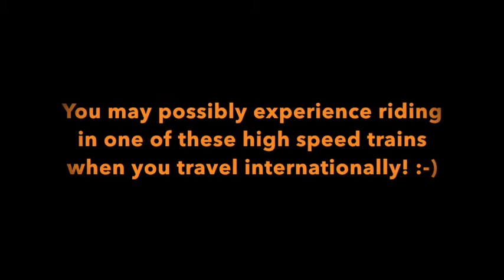Top 10 High-Speed Trains in the World 2020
There will be a lot of interesting.

This video is about Q1 ' 2020 Review about the Top 10 Fascinating Fastest Trains in the World!

10. THSR 700T, Taiwan
9. ICE 3, Germany
8. TALGO 350 , Spain
7. Frecciarossa 1000, Italy
6. HEMU 430X, South korea
5. N700 Series Shinkansen, Japan
4. CRH380A, China
3. Shanghai Maglev, China
2. TGV, France
1. L0series SC Maglev, Japan